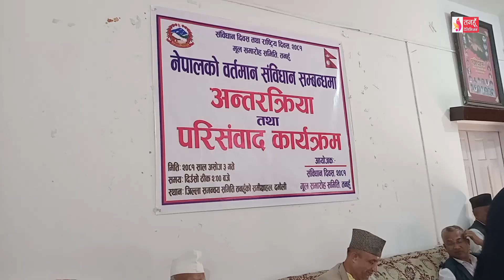Tanahun Samachar || Tanahun News तनहुँ समाचार,असोज, ०३, २०८१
तनहुँमा संविधान दिवस २०८१ प्रभातफेरी, परिसंवाद फलफूल वितरण दिपप्रज्वलन लगायतका विभिन्न कार्यक्रम गरी मनाइयो । भानु नगरपालिकामा राष्ट्रिय शिक्षा दिवसका अवसरमा शिक्षक÷कर्मचारी एवम् विद्यार्थीहरु भानुको चिनारी विर्के टोपीद्वारा सम्मानीत । खाद्य प्रविधि तथा गुण नियन्त्रण डिभिजन कार्यालय दमौलीका आयोजना व्यास नगरपालिका ९ गजौडेमा खाद्य स्वच्छता सचेतना कार्यक्रम सम्पन्न । आँबुखैरेनी गाउँपालिका अध्यक्ष शुक्र चुमानलाई ‘आउटस्ट्यान्डिङ लोकल गभर्नेस’ अवार्ड प्रदान ।